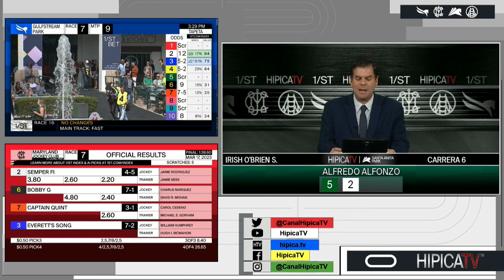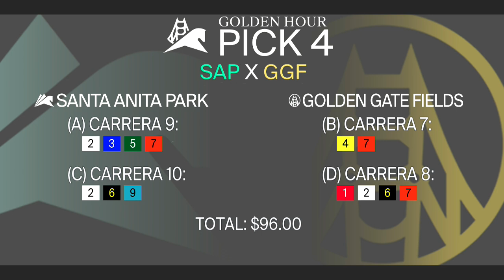Santa Anita Park Show de Pronosticos - 17 de Marzo 2023